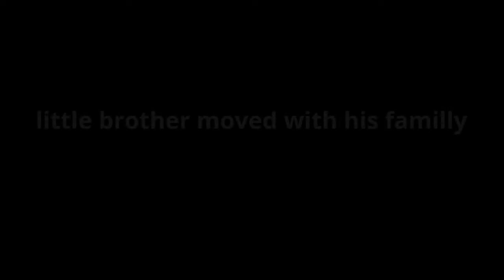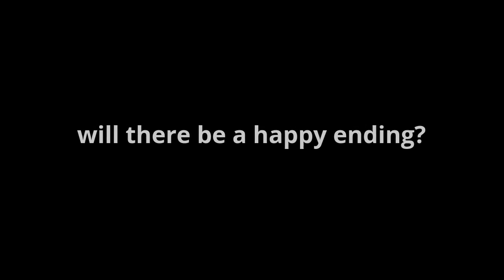lettres de mon petit frere: the movie!? (official trailer)